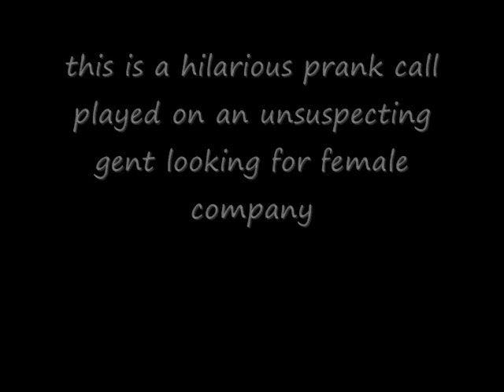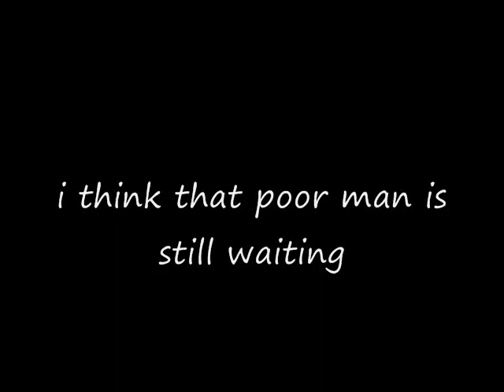man phones up looking for sex and gets pranked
poor unsuspecting man looking for lust gets pranked this prank was already on you tube but i re edited it for comedic effect please enjoy